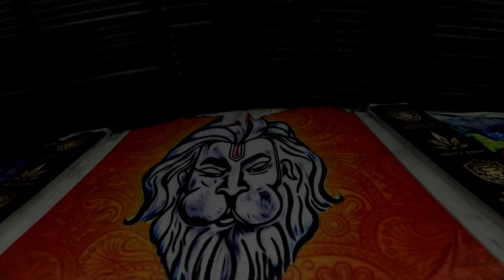Fitness Club Near Talwara Township | Mussel Monster Club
Hi Friends,

Motovlogging Setup Devices link :-
Gopro Hero8
Gopro Hero8 Mic Adapter
Gopro hero8 Ulanzi Casing
Gopro tempered Glass
Gopro Camera case
Selfie Stick For Gopro

Riding Gears & Gadgets :-
Rynox Grab Tail Bag
My Tank bag
Riding Shoes